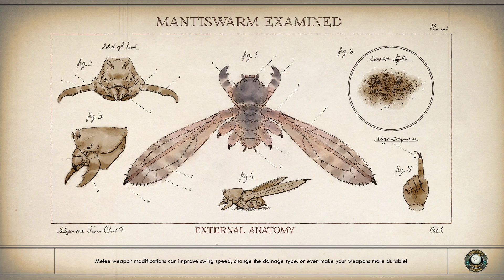The Outer Worlds #025 - Secret Lab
The Outer Worlds let's play/walkthrough on pc with no commentary.